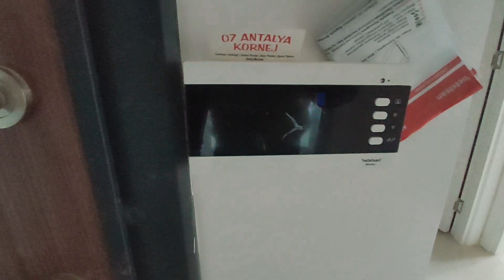😫ОПЯТЬ ЖЕНЕ НЕ УГОДИЛ?! Целыми днями смотрю квартиры/ Обзор турецких квартир в Анталии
Смотрел квартиры в районах Муратпаша и Кепез. Недвижимость в Турции.